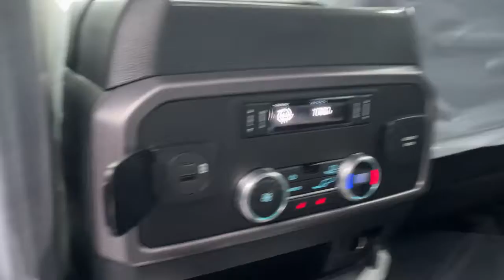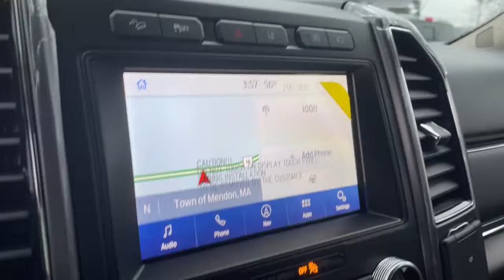2021 Ford Expedition Max Milford, Mendon, Worcester, Framingham MA, Providence, RI T21-655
White New 2021 Ford Expedition Max available near me in Milford, Massachusetts at Imperial Ford. Servicing the Mendon, Worcester, Framingham MA, Providence, RI area.
2021 Ford Expedition Max Platinum - Stock#: T21-655 - VIN#: 1FMJK1MT2MEA71892

Imperial Ford
18 Uxbridge Rd

Sunroof, Heated Leather Seats, Navigation, 3rd Row Seat, Trailer Hitch, Alloy Wheels, Turbo Charged, Panoramic Roof, Four Wheel Drive. Platinum trim. Warranty 5 yrs/60k Miles - Drivetrain Warranty; brbrbrbrKEY FEATURES INCLUDEbrbrLeather Seats, 3rd Row Seat, Navigation System, Sun/Moonroof, Panoramic Roof, Four Wheel Drive, Power Liftgate, Rear A/C, Heated Front Seat(s), Heated Rear Seat(s), Cooled Front Seat(s), Back-Up Camera, Running Boards/Side Steps, Turbocharged, Premium Sound System MP3 Player, Rear Seat Audio Controls, Remote Trunk Release, Privacy Glass, Keyless Entry. brbrbrbr.brbrThe Buy For Price reflects all applicable manufacturer rebates and/or incentives (not all will qualify) and is based on retail purchase with additional dealer discounts including a $1,000 Imperial Trade Assistance Bonus for qualifying 2010 or newer trades. Our specials are available exclusively through our phone and internet department. Price subject to change if manufacturer rebates change. Lease, business and fleet acquisitions may result in a different pricing and rebate structure. Price does not include tax, title, registration, and $495 documentation fee and $650 acquisition fee if applicable for lessee. Vehicle must be paid in full and take same day delivery from dealer stock. No wholesalers or dealers. Call or email our phone and internet team for the most current rebate information and Imperial discounts. Our price online is for our market area only. Price cannot be combined with any other discounts or promotions. Not responsible for typographical or pricing errors. May includePrice does not include tax, title, registration, documentation fee or other applicable fees, and includes our Imperial Trade Assistance Bonus of $1,000 for qualifying 2010 or newer retailable trades. To receive advertised promotional price, the vehicle must be paid in full and take same day delivery from dealer stock. Call or email our phone and internet team for the most current rebate information and Imperial discounts. Price cannot be combined with any other discounts or promotions and is subject to change based on market value at any time without notice, customer must mention promo code in order to qualify for internet special discount. The information contained herein is deemed reliable but not guaranteed, dealer not responsible for any misprint involving the price or description of the vehicle, it's the sole responsibility of buyer to physically inspect and verify such information prior to purchasing. Transparency is our goal. NO WHOLESALERS OR DEALERS! brbr MORE ABOUT US: Imperial Cars Purchase With Confidence: 1) Free Car Fax Vehicle History Report Available For All Of Our Vehicles Online. 2) Imperial Certified All used cars go through a Rigorous 125-Point Vehicle Inspection. 3) Bottom Line Pricing 4) 5 Day or 200 Mile Exchange Program for Your Total Confidence If you are not happy with it bring it back within 5 days or 200 miles and we'll give you a credit of your full purchase price toward the purchase of another vehicle. (excludes Renewed for You Vehicles)